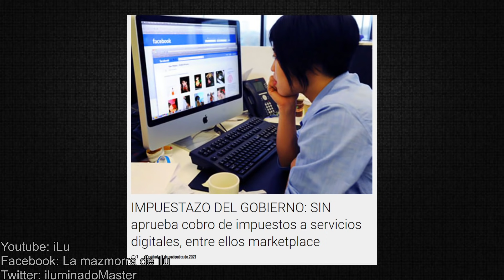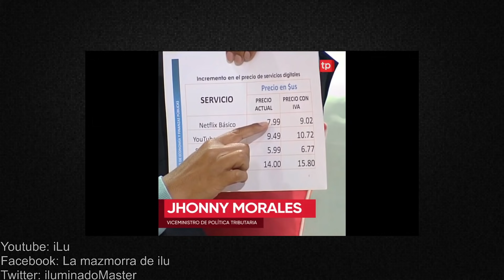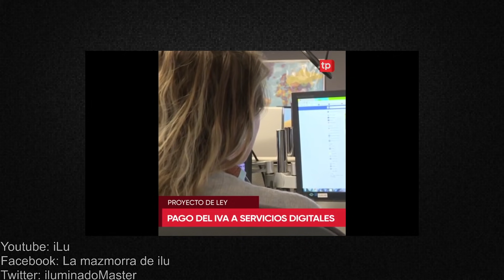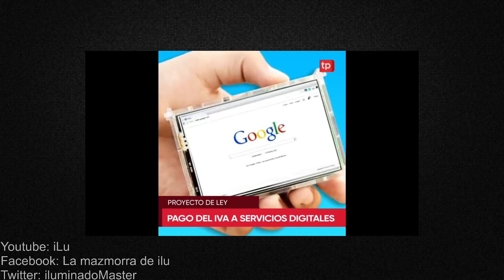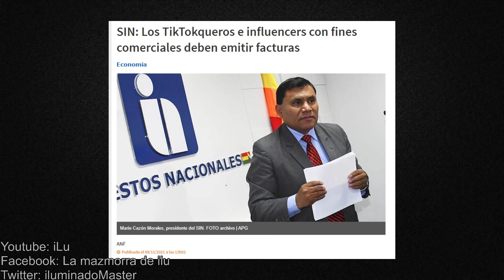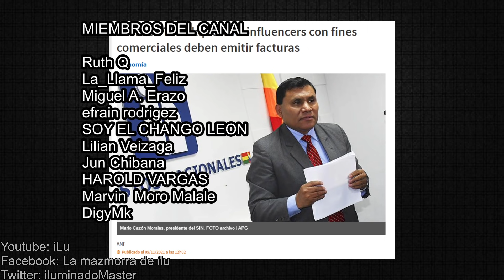EVO MORALES Y ARCE VAN A MI CASA A COBRARME IMPUESTOS (sale mal)